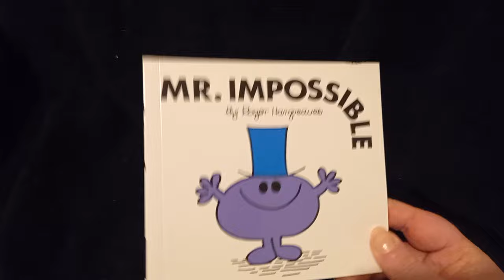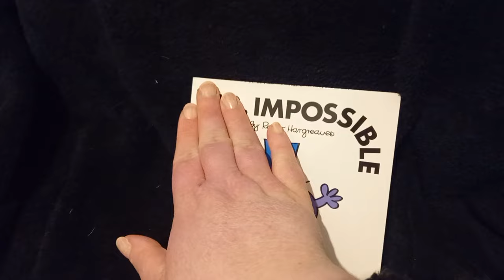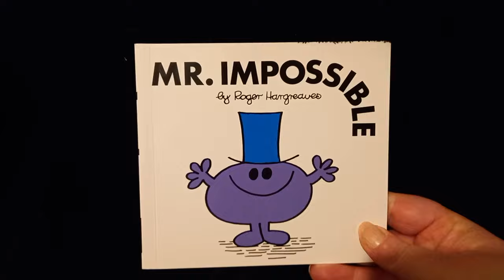Mr Impossible | Mr Men Books by Roger Hargreaves | Review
MY BOOKS What's your review of Mr Impossible by Roger Hargreaves? Do you have a favourite Mr Men and Little Miss character? [OPEN FOR LINKS AND FACTS!] MrMen MrImpossible RogerHargreaves Scroll down for more information!

Amy McLean